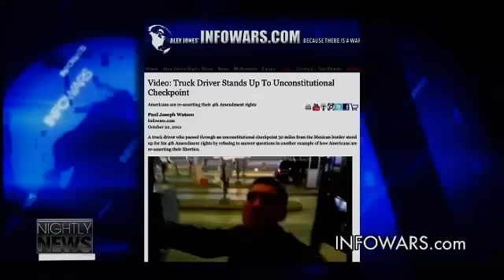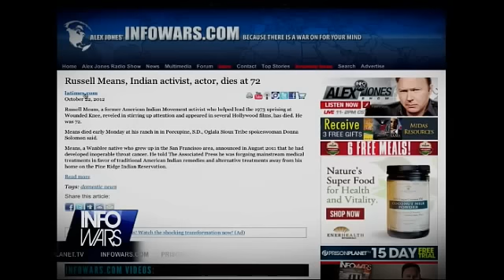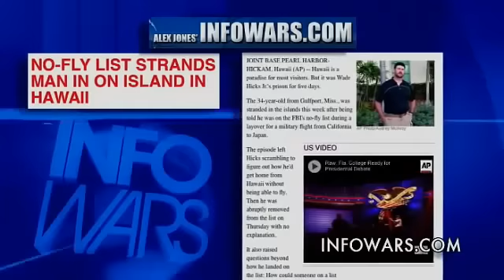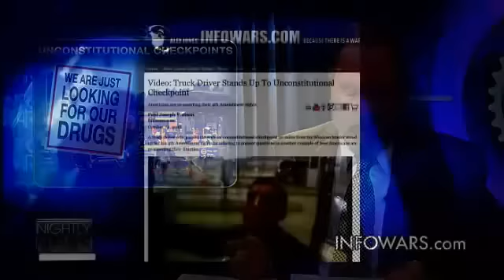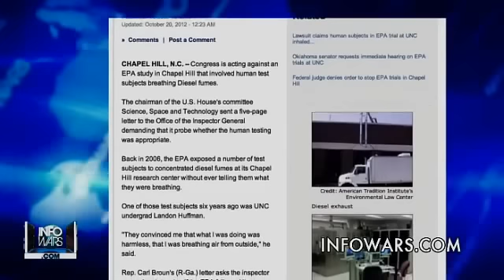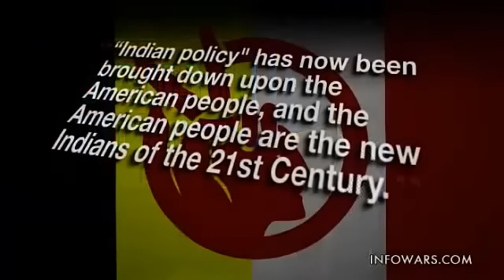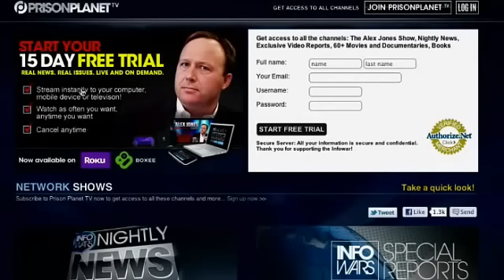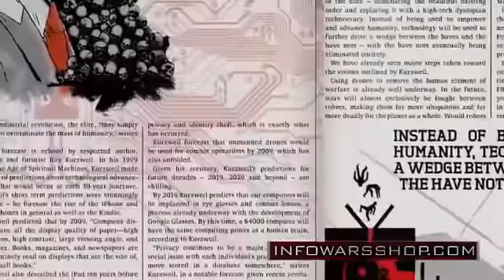TSA Opt Out Campaign Goes Viral (10/22/2012)